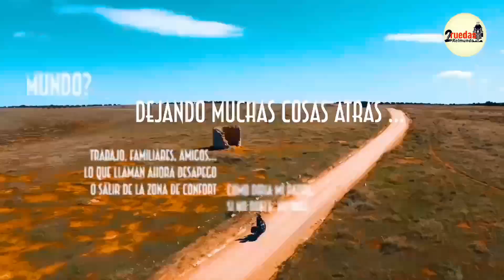T1- E40 Mas ciénaga y por fin ... plantación de Cacao - Costa de Marfil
Mi mejor experiencia en Costa de Marfil con diferencia. Tengo que dar gracias especiales a Blanchard Manyao  y a toda su familia. Una vez mas unos desconocidos abren las puestas de su casa a un desconocido.

Sigo aprendiendo y enriqueciendo, sobre moto, sobre agricultura, sobre vida, sobre una forma de vida aparentemente muy dura, que a la vez es muy sana, es la vida que les ha tocado vivir, y la disfrutan igual que otras que aparentemente son menos duras pero que la gente no para de ir a contarle sus penas, al psicólogo, al cura, o ahora mas de moda al couching de turno. Vidas con un exceso de normas y reglas, que alcanza limites, en los que ni usando la lógica o el sentido común, sabes si estas cumpliendo o no la legalidad.

Yo no voy a decir que tipo de vida es la que me gustaría tener, voy a seguir dejándome llevar, a ver a donde me lleva, a ver a donde llego.

Blanchard Manyao... Thank you

Subtítulos  Español, Inglés, Francés, Alemán, Italiano, Arabe, Africans...
Cualquier queja de los subtítulos: Conchi  😅